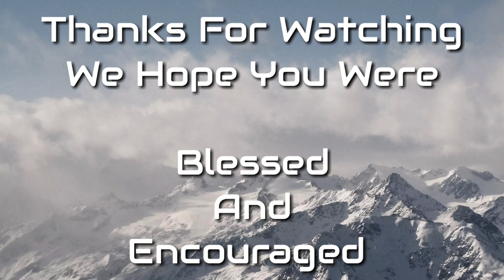David Grimshaw Jones, Prayer vs Anxiety.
David Grimshaw Jones, Speaking To The Tuesday Night Prestatyn Connect Group At The Beaches Hotel Prestatyn.